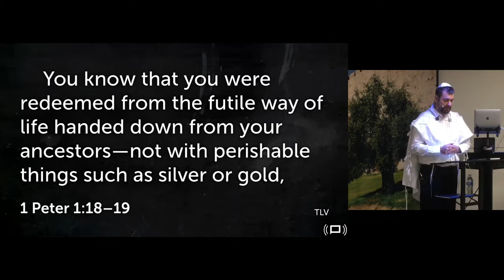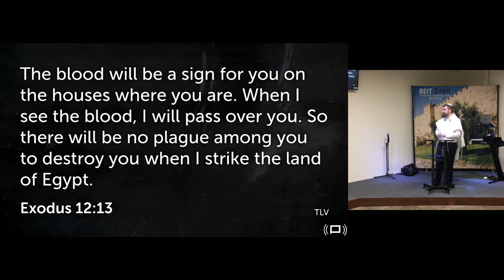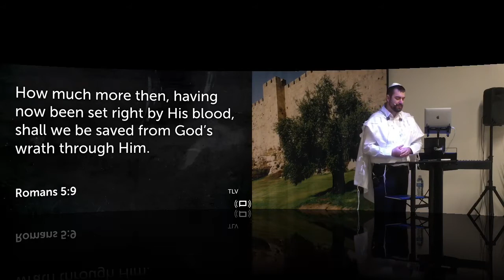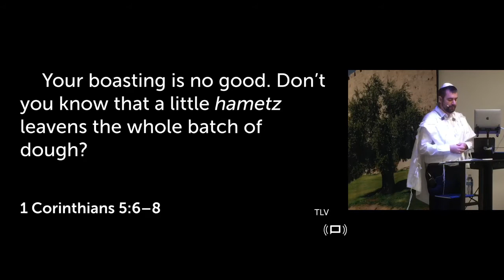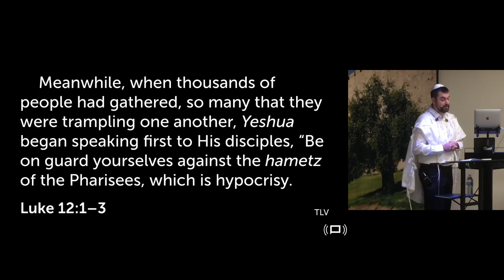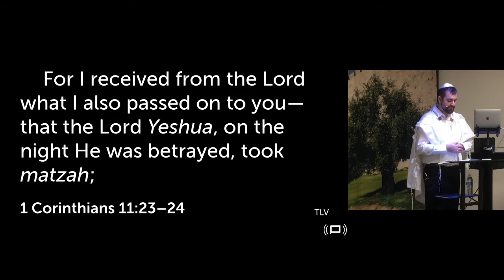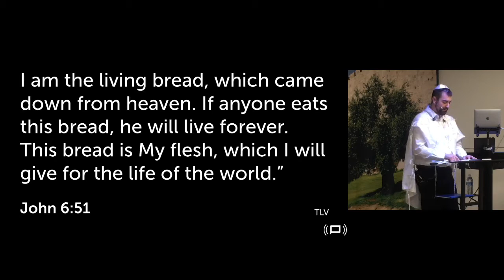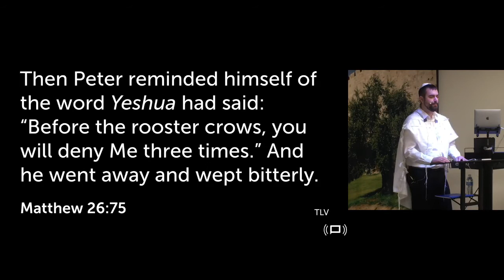Elder Garrett shares his message from 4/18/20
Beit Zayit is a healthy Messianic congregation, currently meeting in the Verona Community Center located in Verona, Virginia.

As a congregation, we are dedicated to the Great Commission of Yeshua as expressed in Matthew 28:18-20, as well as Romans 1:16, which states: “For I am not ashamed of the Good News, since it is G_d’s powerful means of bringing salvation to everyone who keeps on trusting, to the Jew especially, but equally to the Gentile.” (CJB)